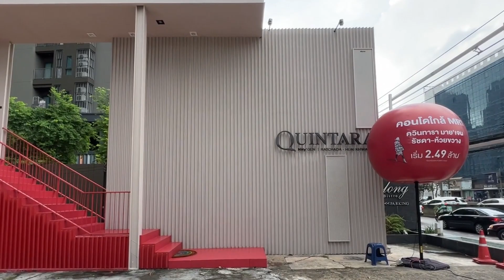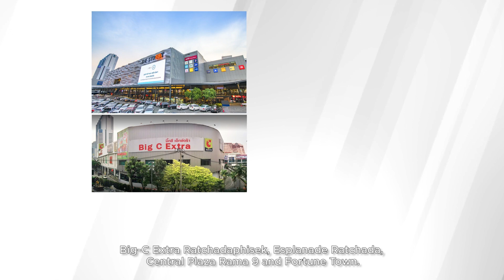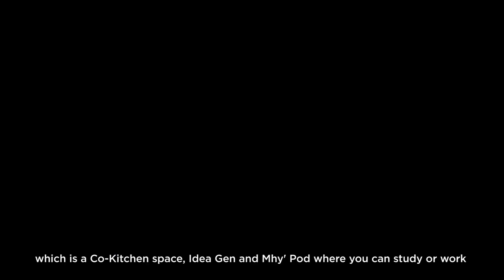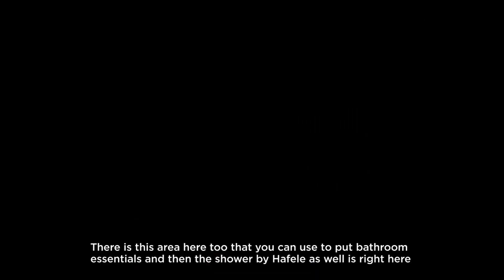QUINTARA MHy'GEN Ratchada – Huai Khwang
🏢 Low Rise 8 Storey, Freehold Condominium located
🚇only 350m from MRT Huai Khwang

📍Project Located in Ratchada Soi 12 📍90 Meters from Ratchadaphisek Road

By Eastern Star Real Estate Public Company Limited

✅Project Stage Under Construction from Q1 2023, Construction permit already issued

✅Project Completion 2024 Q4

Project
8 Storey, 2 Buildings, 383 Units
🛋️ Fully Furnished
Sofa, Dining Table, Bedframe 5 foot, Wardrobe
Basic Function:
👩‍🍳Kitchen Hobs and Hood, Air Condition, Fully Equipped Bathroom